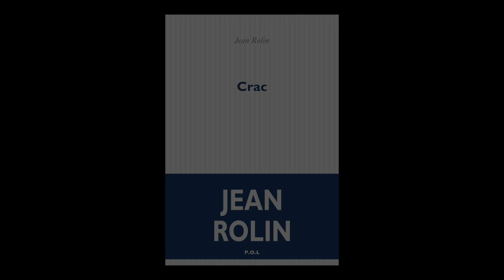Jean Rolin - Crac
Jean Rolin vous présente son ouvrage "Crac" aux éditions POL. Entretien avec Yves Harté. Rentrée littéraire janvier 2019.